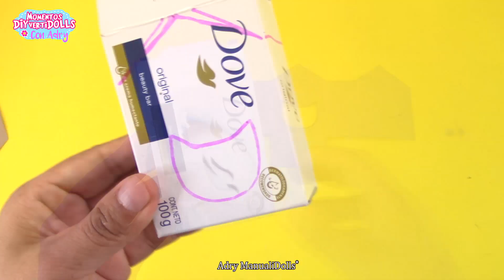How to Make Pets and Pet Accessories for Barbie Dolls, House, Dishes 🐾🐱🐶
💛💚💜 In this channel you will find: Miniatures for dolls, very easy crafts for your dolls Barbie, how to make clothes for dolls Barbie, how to make accessories for dolls, how to make furniture for dolls Barbie, recycled crafts for girls.

 ❤️👍  If you like to leave me your LIKe